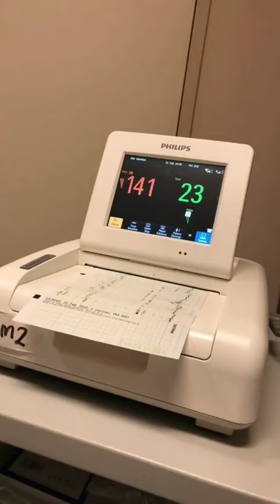Nora Danish dah masuk biik bersalin